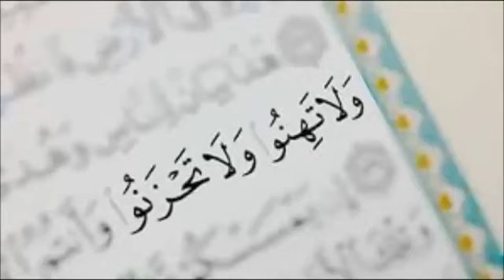اشترك في القناة ليصلك كل جديد